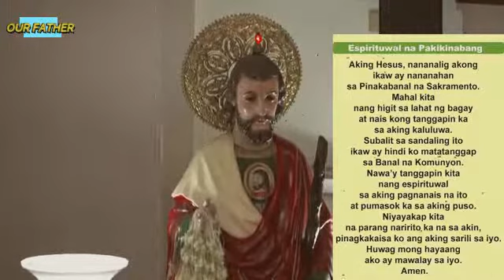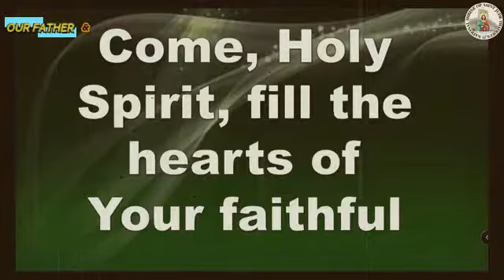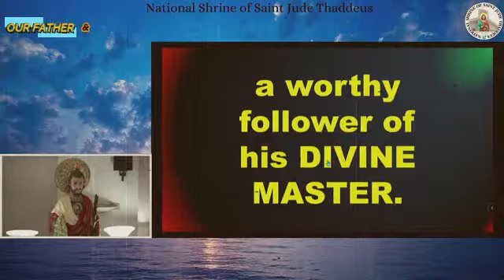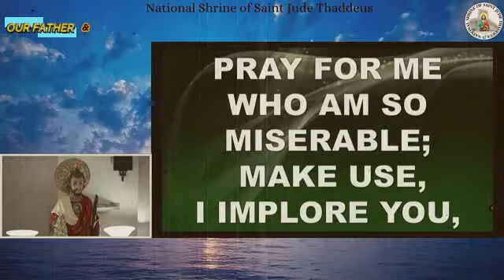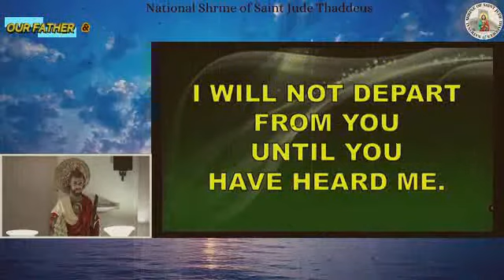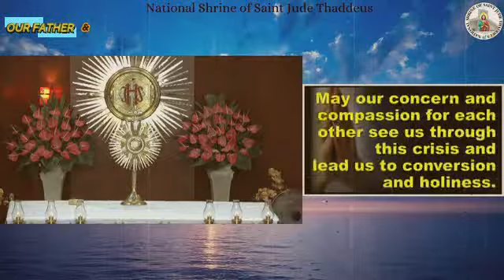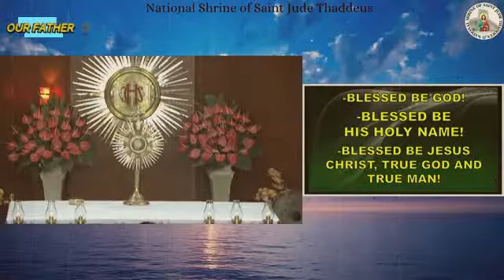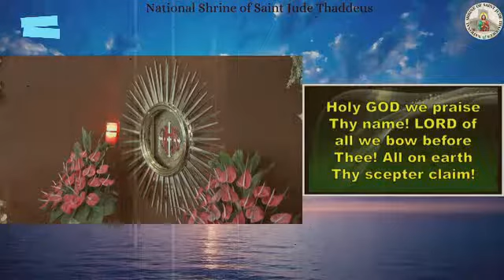ST. JUDE THADDEUS Church Online LIVE Novena & Mass Today THURSDAY - JULY 07, 2022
National Shrine of ST.JUDE THADDEUS CHURCH Manila ONLINE LIVE NOVENA & MASS TODAY THURSDAY - JULY 07, 2022

BANAL NA MISA ST.JUDE THADDEUS CHURCH

Video Source: National Shrine of Saint Jude Thaddeus Manila